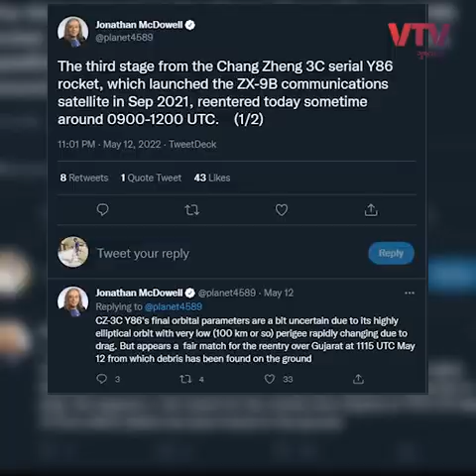ગુજરાતના ગામોમાં મચ્યો હડકંપ આકાશમાંથી આફત વરસી?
ગુજરાતના ગામોમાં મચ્યો હડકંપ આકાશમાંથી આફત વરસી? | VTV GUJARATI Gujarat Space Ball